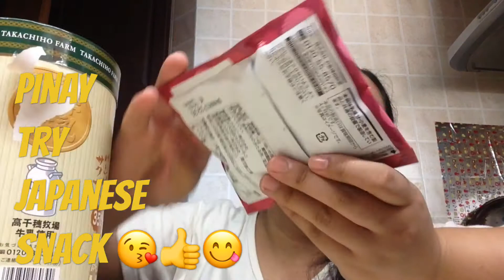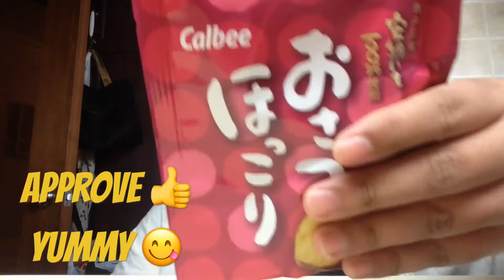FILIPINA TRIES JAPANESE SNACK/PASALUBONG HAUL/mhaivlog